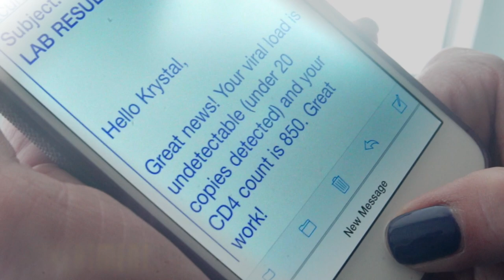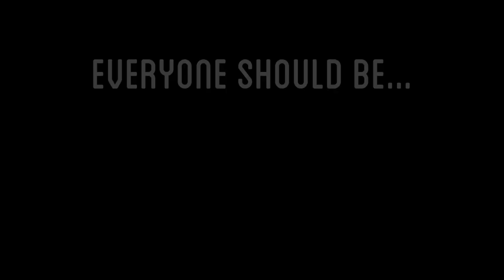HIV Equal Online Presents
HIV Equal Online presents Free2Live, a new video about being your authentic self and living a healthy life, regardless of HIV status. Transgender women are one of the most at-risk demographics for HIV, but are often left out of the conversation of prevention. A 2009 report from the National Institute of Health found that nearly one-third of all trans women are living with HIV. Trans women of color are at even greater risk of infection, with more than one half of Black trans women living with the disease.

HIV Equal Online believes that everyone should be free to live as who they are. If you are HIV-positive, start and stay on treatment and you can still live a long, healthy life. If you are HIV-negative, make sure you get tested regularly and explore your safer sex options. Everyone should be free to live authentically, free to live openly, and free to live a healthy life.